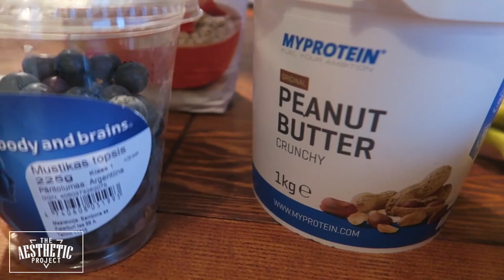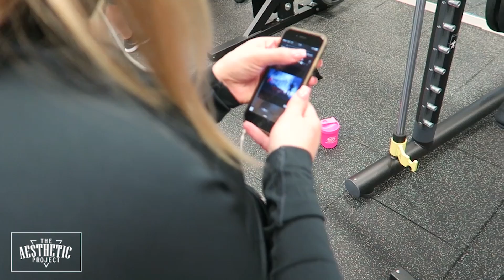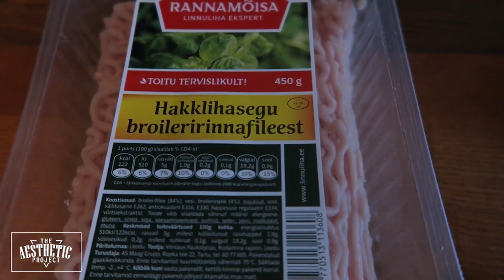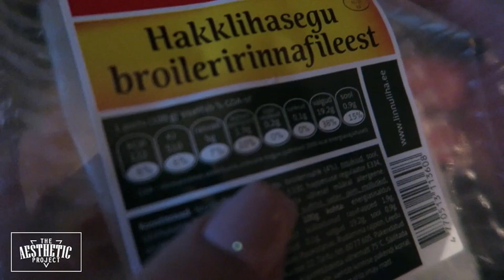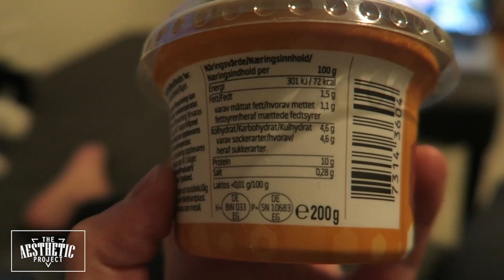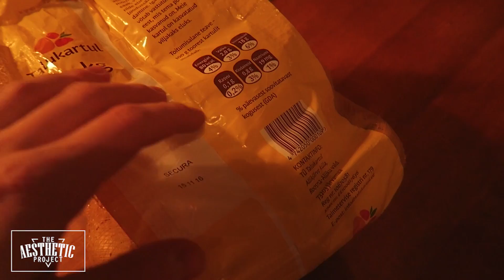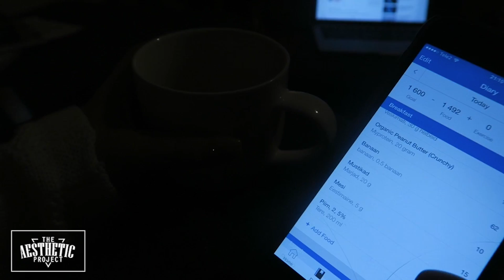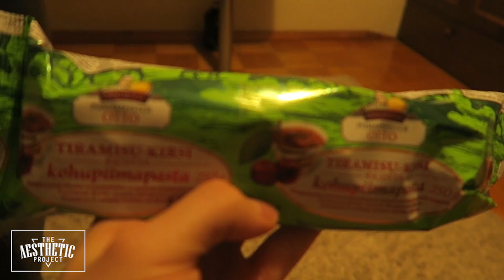Full day of eating | Mida me iga päev sööme? (feat. Pipa)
Oma eelmises videos rääkisime MyFitnessPal-i abil kalorite lugemisest ning toitumise teemadel ka jätkame! Tänases osas näete, kuidas ühe fitnessi entusiasti päev välja näeb ning seda just toitumise poole pealt.

PS! Videost ei puudu ka maitsvad pannkoogid, head vaatamist!

Nautisid videot? Laiki, sheeri, kommenteeri!